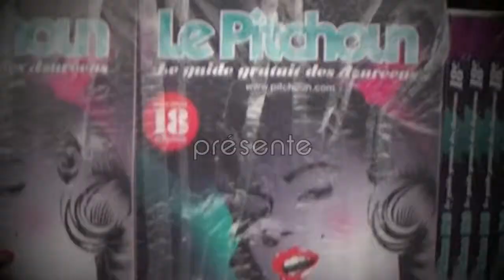wegotalent.com - Le Pitchoun 2010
Concert organisé le samedi 15 mai pour le lancement de la 18ème édition du Pitchoun, avec la présence des groupes Komä et Litttle d Big B

Crédits : Nicolas Baechel - Wegotalent

Prises de vues : Julien Mc Laughlin

Montage :Julien Mc Laughlin